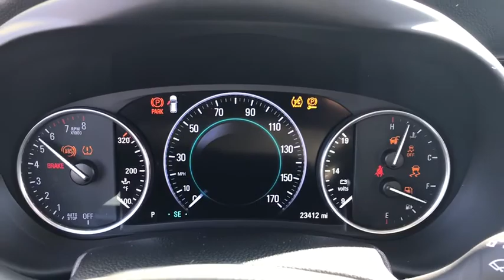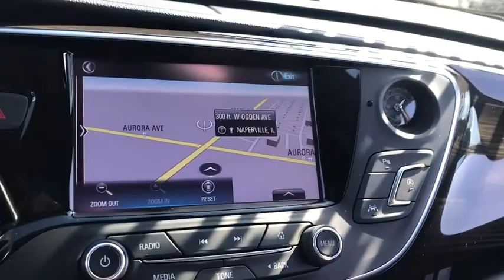2019 Buick Envision Naperville, Plainfield, Aurora, Oswego, Chicago, IL BN5315A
Ebony Twilight Metallic Used 2019 Buick Envision available in Naperville, Illinois at Woody Buick. Servicing the Plainfield, Aurora, Oswego, Chicago, IL area.

Woody Buick
1585 W Ogden Ave

2019 Buick Envision Premium I AWD Envision Premium I, AWD, Navigation System, Power Panoramic Tilt-Sliding Moonroof, Preferred Equipment Group 1SN. 20/25 City/Highway MPGCertification Program Details: Buick Certified Pre-Owned Details: * Limited Warranty: 12 Month/12,000 Mile (whichever comes first) from certified purchase date * Powertrain Limited Warranty: 72 Month/100,000 Mile (whichever comes first) from original in-service date * Vehicle History * 24 months/24,000 miles (whichever comes first) CPO Scheduled Maintenance Plan and 3 days/150 miles (whichever comes first) Vehicle Exchange Program * Warranty Deductible: $0 * 172 Point Inspection * Transferable Warranty * Roadside Assistance Woody Buick GMC helps keep Chicagoland moving! We are a family-owned and operated dealership conveniently located at the corner of Ogden & Aurora Ave in Naperville with the largest Buick and GMC inventory around. If you're in the neighborhood, stop by to say hello! Woody will be standing in the showroom with his checkbook ready to give you top dollar for your trade-in. Our philosophy is: If you have a trade, you have a deal! Valet Service provides complimentary pick up and drop off of loaner vehicles, and a service department open until midnight enjoyed by customers from the cities of Naperville, Aurora, Downers Grove, Lisle, Saint Charles, Plainfield, Oswego and Montgomery, as well as Chicago and the surrounding communities.